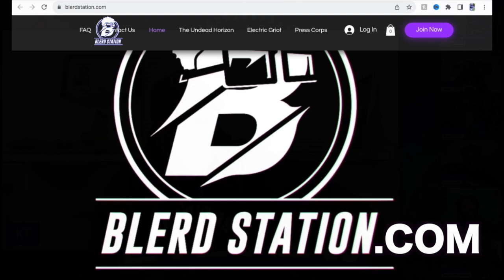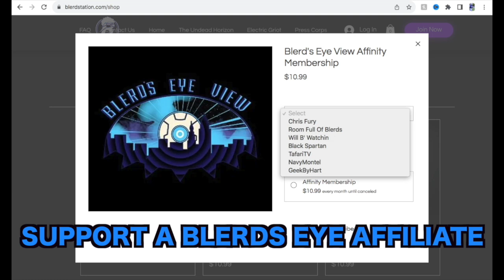Kenan Thompson On Being Branded As Family Friendly